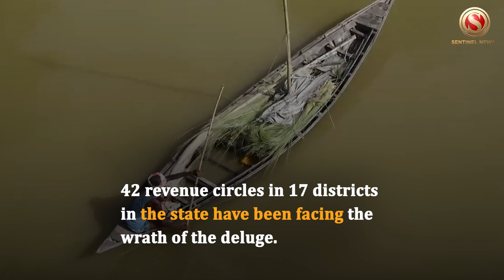Flood turns very critical; Half of Assam districts facing the wrath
The flood situation in the state has turned very critical, with half of the total districts in the state facing the wrath of the deluge today, leading to the death of one person. Apart from the Brahmaputra, several other rivers in the state—the Beki, Disang, Dikhou, Puthimari, Pagladiya, and Subansiri—are flowing above their danger levels in many stretches of the state. According to CWC’s (Central Water Commission) bulletin, the Brahmaputra is flowing above its danger levels at Dibrugarh, Neamatighat, Tezpur, and Dhubri. The entire stretch of the Brahmaputra from Dibrugarh to Dhubri has been maintaining its rising trend.

The CWC report further said that the Subansiri River is flowing above its danger level at Badatighat in the Lakhimpur district, Dikhou in Sivasagar, Disang in Nanglamuraghat in the Sivasagar district, Puthimari at NH Road Crossing in the Kamrup district, Pagladiya at NT Road Crossing in the Nalbari district, and the Beki River at Road Bridge in the Barpeta district. A few other rivers—the Kopili and Burhidihing—have been maintaining a rising trend.

According to the flood bulletin of the ASDMA (Assam State Disaster Management Authority), as of date, 42 revenue circles in 17 districts in the state have been facing the wrath of the deluge. The districts are Biswanath, Chirang, Darrang, Dhemaji, Dhubri, Dibrugarh, Golaghat, Jorhat, Lakhimpur, Majuli, Morigaon, Nagaon, Nalbari, Sivasagar, Sonitpur, Tamulpur, and Udalguri